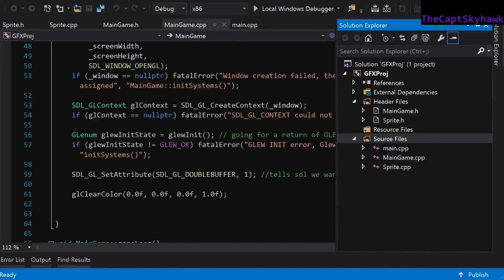VS 2015 Update 2, C++ Add New Item Bug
Basic empty C++ Project, adding a new item no longer works to add source files to the project. Work around is to create new file, save into project, then import the cpp file into the project. This worked until the update was installed this week.

Class wizard is working fine.